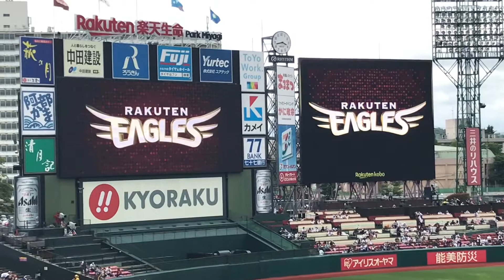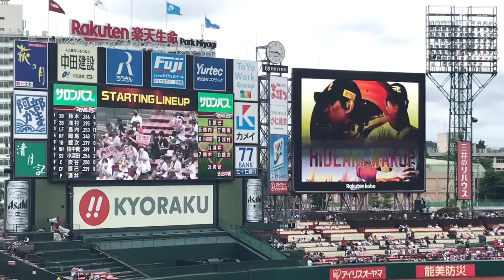スタメン発表 楽天vs西武 2021年7月10日土曜日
2021年7月10日土曜日
楽天イーグルスvs埼玉西武ライオンズ